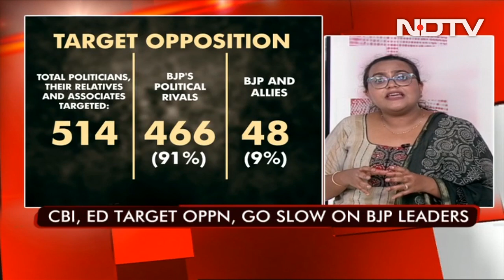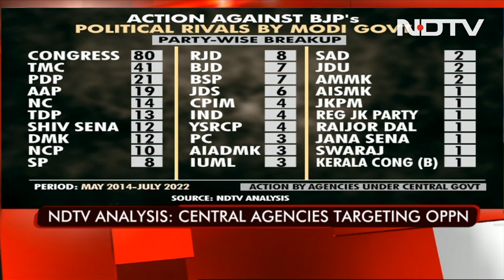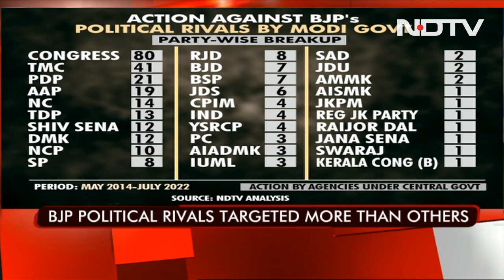NDTV Analysis: Huge Surge In Action Targeting Rivals, Critics Since 2014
There has been a 365 per cent jump in action by Central investigative agencies against political and ideological rivals of the BJP under the NDA government at the centre since 2014, compared to UPA -II, an NDTV analysis has found. Action has been taken against 79 people every year on an average since the BJP came to power. In comparison, under the UPA-II, such action was taken against an average of 17 people a year.